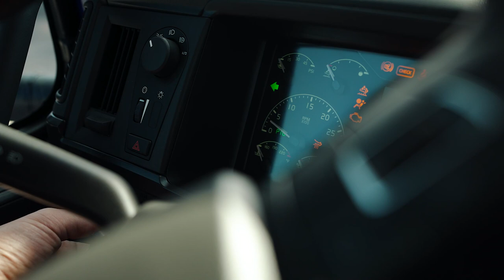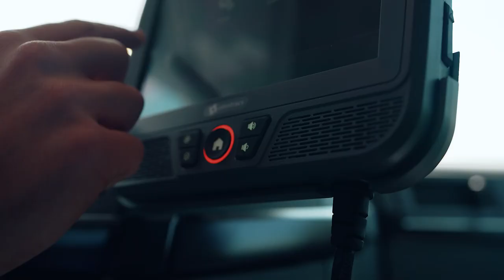Highlight Motor Group Promo Video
Highlight Motor Group is celebrating its 15th anniversary in 2022 by sharing a glimpse of what our success story looks like today! From a one-truck operation to a full-service provider, Highlight Motor Group is a transportation, logistics, and warehousing solutions specialist with an on-site truck repair shop.

Today, we have over 2000 pieces of transportation units, over 600,000 sq. feet of warehousing space, as well as Canadian and USA logistics and freight services. The 1100 professionals who represent each of our business units are the best in their fields. It is our priority to make sure that our employees, clients, and equipment are well taken care of so that they can fully rely on our expertise, creative solutions, and exceptional service.

And now, it's time for you to get a taste of what it's like to be part of our growing Highlight family!